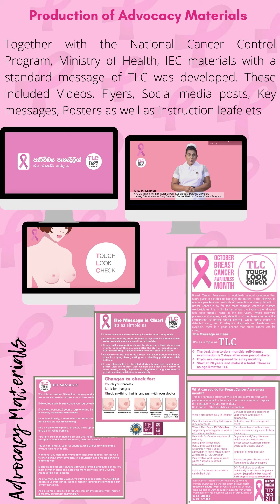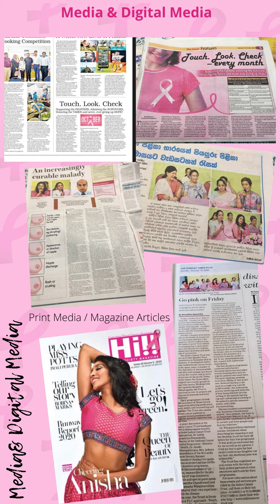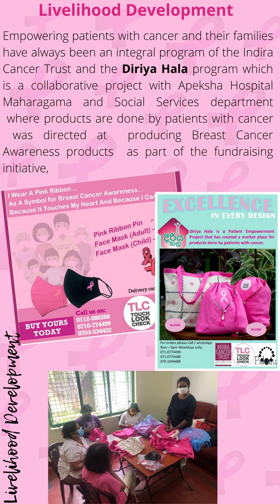Breast Cancer awareness month 1-31 October 2020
Breast Cancer awareness month
1-31 October 2020